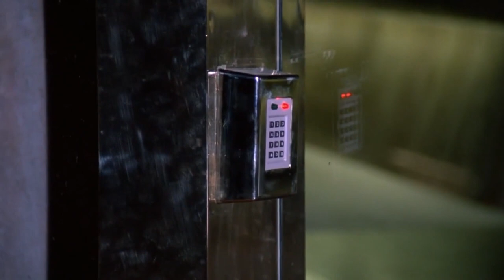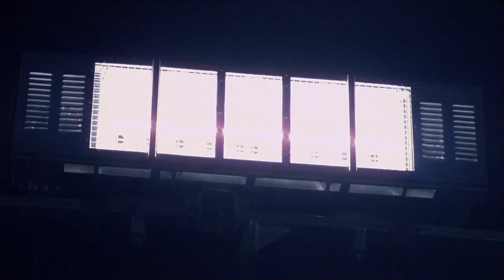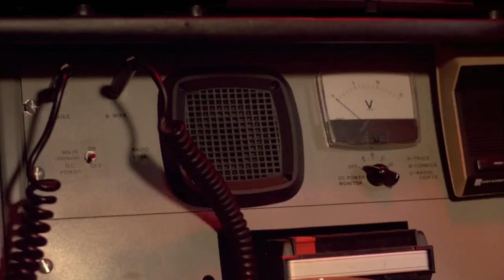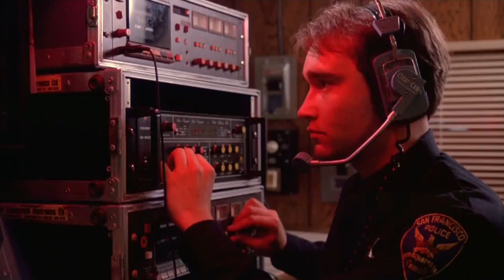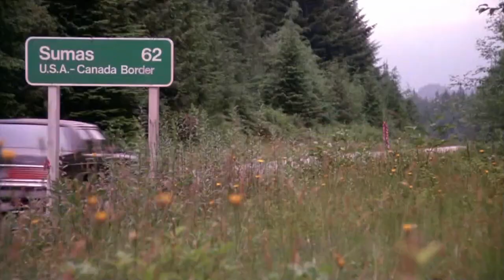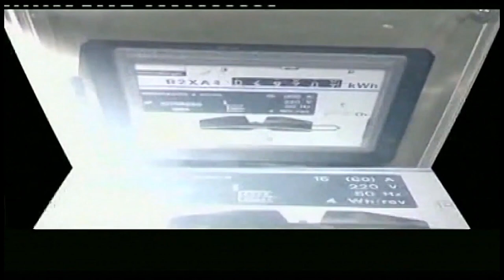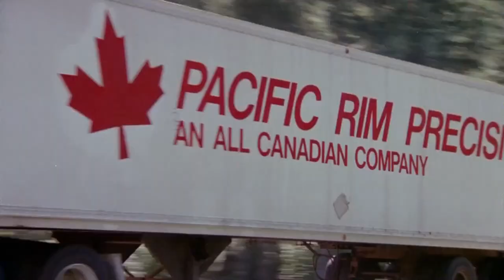DÍAS DE CINE "DISPARAR A MATAR" (1988)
Días de Cine programa de Televisión presentado por Juan Hernández y José Antonio González bajo la dirección de José Luis López de Iniesta. Este quinto programa ofrece la película "Disparar a Matar" una producción de 1988. Sinopsis:
Tras detener a un hombre robando en su propia joyería, la policía descubre que sufre el chantaje de un individuo que ha secuestrado a su esposa. El agente William Stantin logra acorralar al criminal en los bosques del norte de los Estados Unidos, pero debido a su inexperiencia a la hora de actuar en parajes naturales, tiene que buscar la ayuda del agente Knox para darle caza.